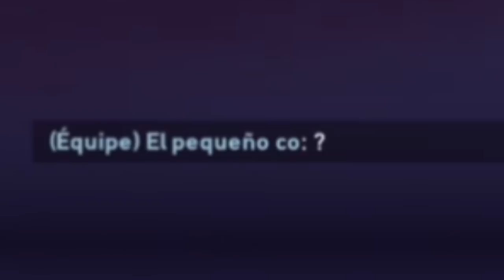CET ESPAGNOL DRAGUE MA COPINE ! (avec Adz, iMeelk & Schmitters)